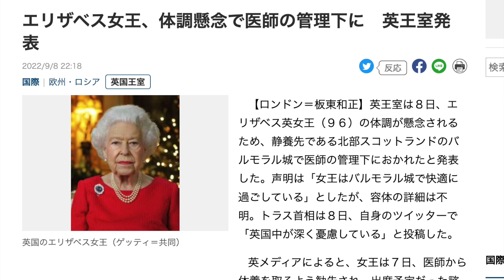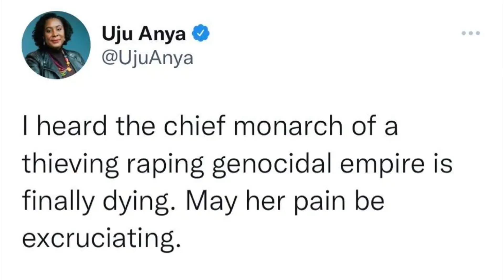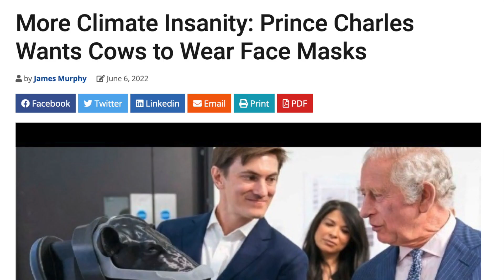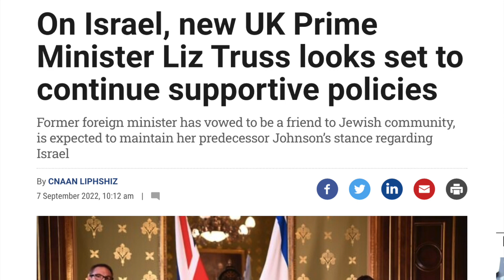【新国王と新首相…】これからのイギリスはどうなるん…？